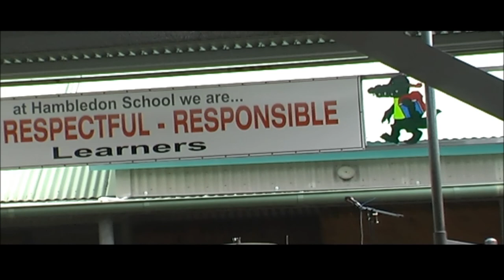Death or Life Eternal? You Choose. Part 1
Preaching in Quakers Hill Crusade of Message of Hope Fellowship 2010